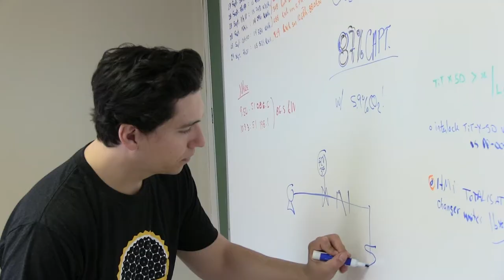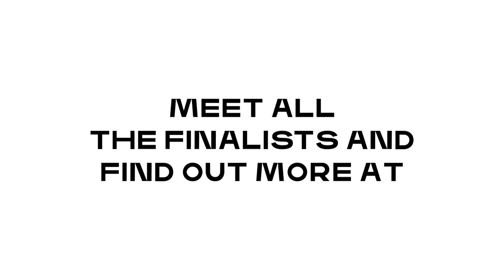Team C4X | Meet the Finalists of the $20M NRG COSIA Carbon XPRIZE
Based in China and Canada, C4X creates a foamy plastic ready to replace styrofoam in everything from insulation and car and plane interiors, to ceilings and coffee cups. They also make three chemicals. One, ethylene carbonate, helps make your lithium-ion batteries work. Ethylene glycol can be made into a heat-dissipating paste that keeps microelectronics (think: chips inside your cell phone, PC, and TV) from overheating. And methanol is largely used to create fuel.

ABOUT XPRIZE